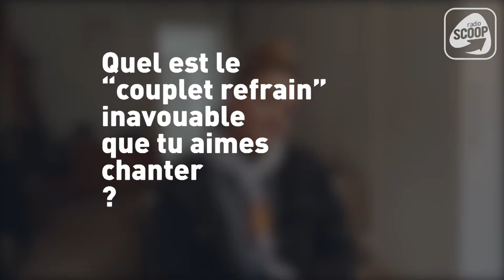Eliott Jane - L'interview Couplet-Refrain | Radio SCOOP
Eliott Jane était en interview sur Radio SCOOP !

REJOIGNEZ LA SCOOP FAMILY !

GAGNEZ DES CADEAUX !